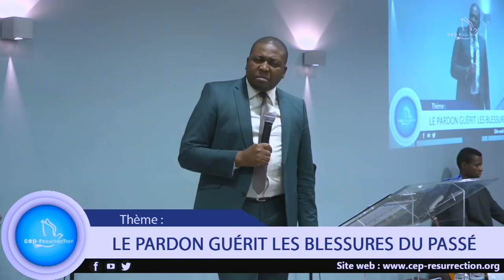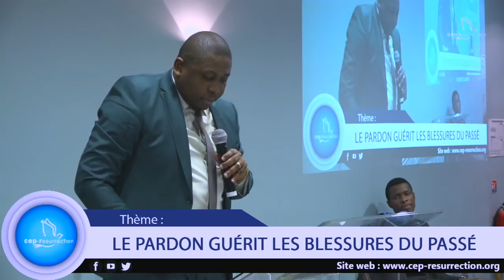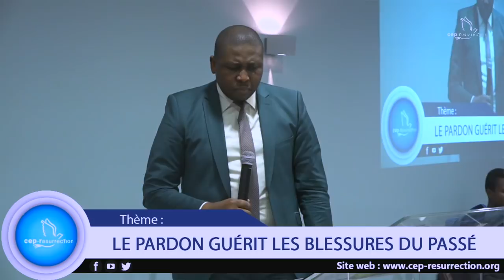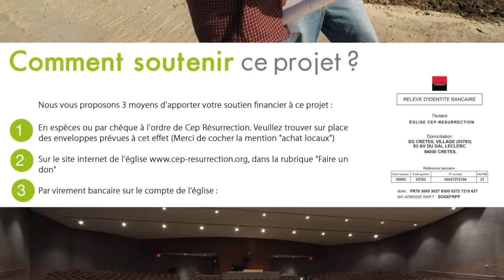Douglas Kiongeka - Le Pardon guérit les blessures du passé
Titre :  Le Pardon guérit les blessures du passé
Orateur : Douglas Kiongeka
Date : 25 Novembre 2018
Adresse: 22 rue Honoré Oursel 94290, Villeneuve-le-roi. FRANCE